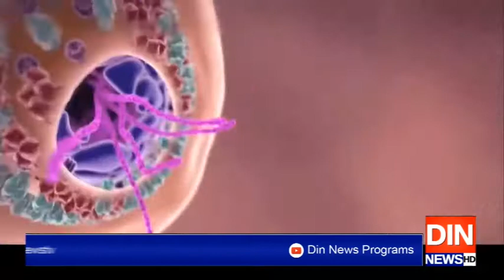جان لیوا وائرس کے سائے برقرار۔۔۔